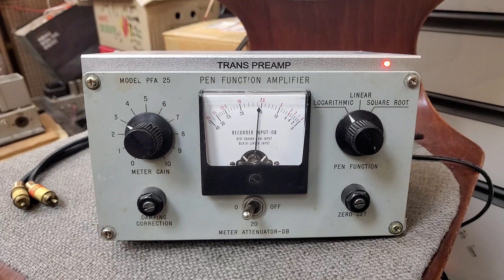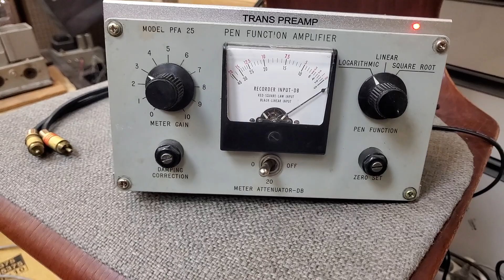트랜스 LCR 포노앰프 초미니 트랜스 프리앰프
포노앰프의 정점을 향하다..초미니 트랜스 프리앰프

트랜스 프리앰프 판매 가능... 120만원  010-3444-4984  문자로 문의